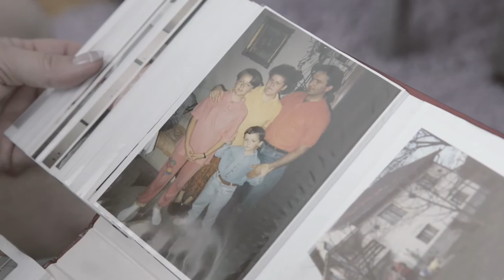JASNA & BORIS Wedding trailer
JASNA & BORIS

Film by: Dream Studio
Camera & Editing: Davorin Đuranović, Dino Osmanović, Dennis McShane
Location: Tuzla, Lukavac - Bosnia and Herzegovina.

Equipment used:
Nikon D800, Nikon D610, Nikon D7200
Nikon prime lenses: 20mm f/2.8, 50mm f/1.8, 85mm f/1.4
Tamron lens: 24-70mm f/2.8, 70-200mm f/2.8
Laing P-04s stabilizer
Manfrotto Tripods

ZABRANJENO KORIŠTENJE, REUPLOAD I KOPIRANJE BEZ DOZVOLE AUTORA